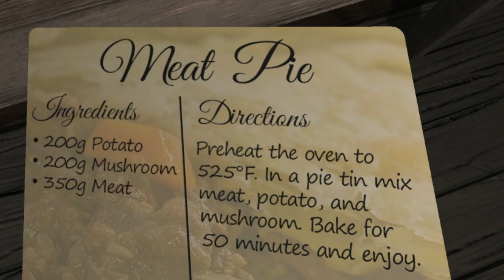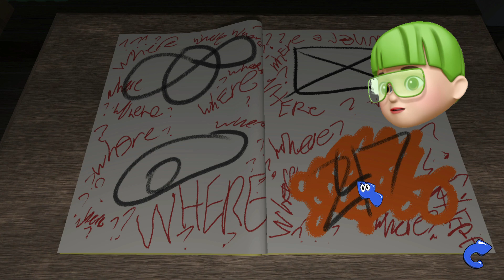HULIK DI JEBAK AMANDA THE ADVENTURER DAN DIJUAL KE TOKO DAGING ! PART 2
Guys... aku di jebak amanda the adventurer ! omg dia menjual aku ke toko daging ! kalian penasarang gimana caranya aku di jebak?